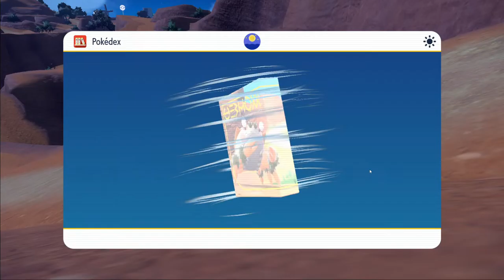Pokemon Scarlet *EARLY PLAY* Exclusive Gameplay! LESS THAN 2 DAYS TIL RELEASE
Pokemon Orange definitely not gen 9...